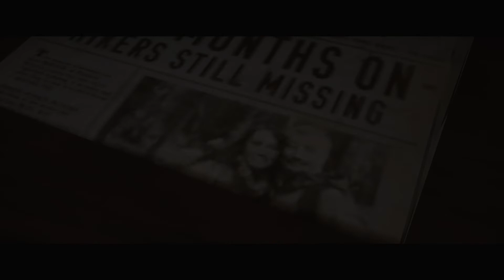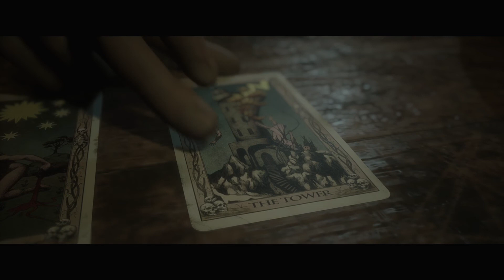The Quarry Chapter 3 Keep Everyone Alive, All clues, All Evidence Walkthrough.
The Quarry walkthrough of Keeping Everyone Alive while collecting all Clues and Evidence.

You can get every Tarot Card but one in Chapter 2.

Keeping everyone alive is only counted towards the counselors not the Hackett Family.

Xbox  : VorheesViolator